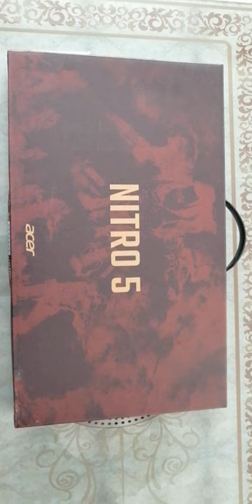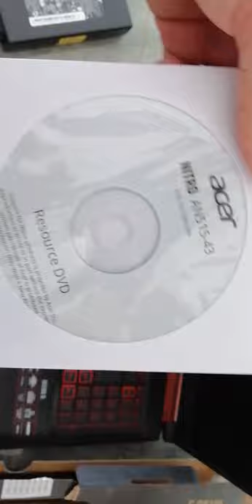ACER NİTRO AN515-43 KUTU AÇILIMI ÖZELLİKLERİ TEKNOLOJİ DEVİ OYUN BİLGİSAYARI